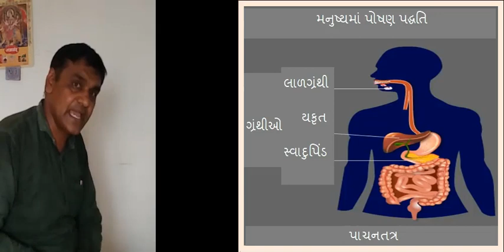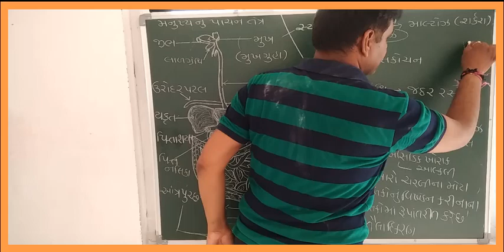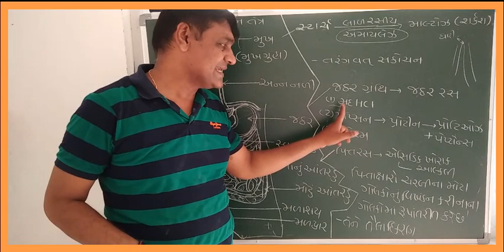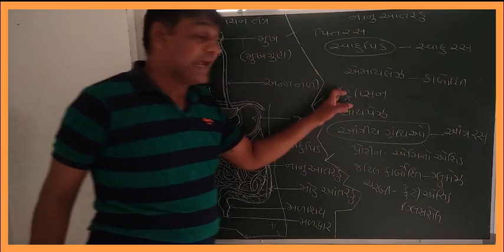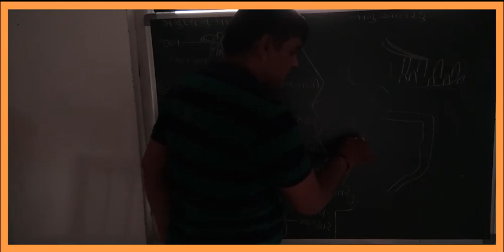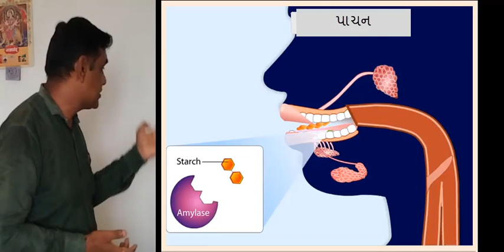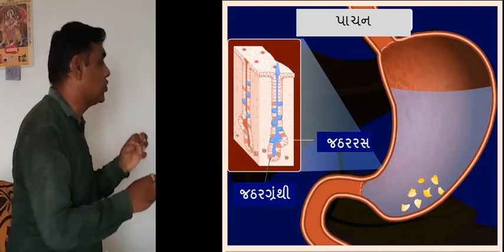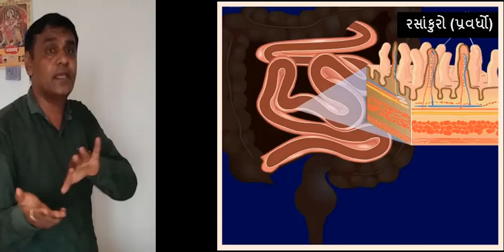ધોરણ.10,વિષય:વિજ્ઞાન,પ્રકરણ6:જૈવિક ક્રિયાઓ તાસ -5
પાચન તંત્ર અને પાચન ક્રિયા વિશે સમજ